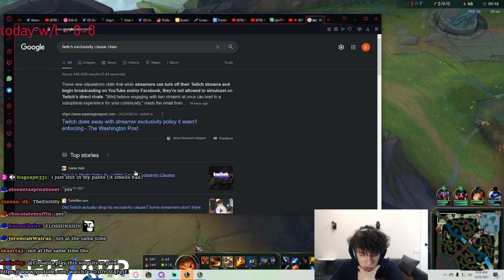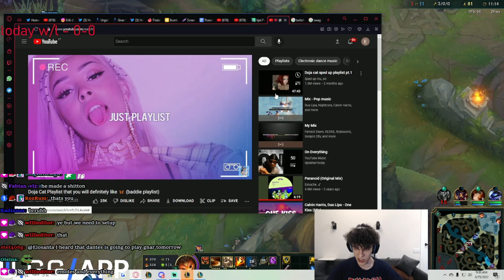Elosanta Faces Blushy Princess That Has A Lot Of Tentacles 🔞